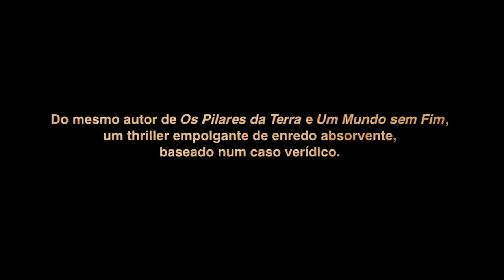Voo Final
Thriller de Ken Follett